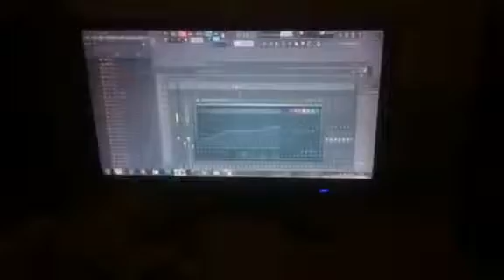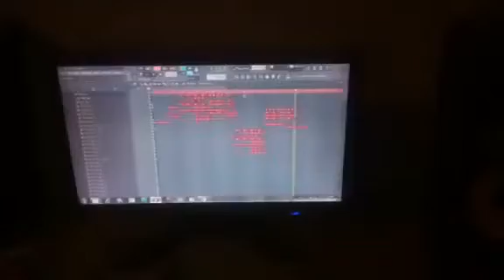Quiqueyano 2018 lo que va a romper en la calle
Quisqueyano nico 2018